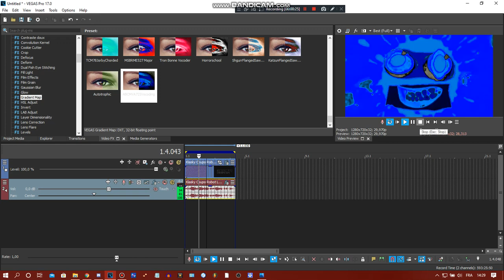(FORGOT TO EXTREMELY UPLOAD) How To Make ABCMVA725Vocoding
NO CUSTOM THUMBNAIL CAUSE I'M TOO BUSY

and all the ABCMVA725 logos